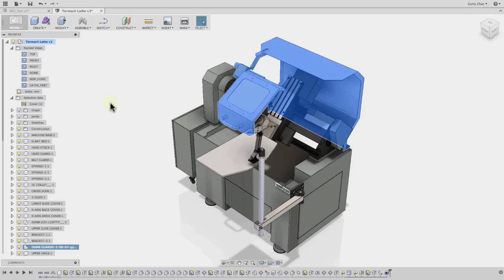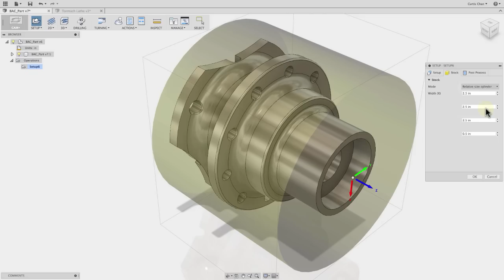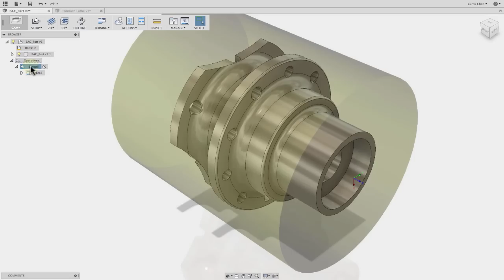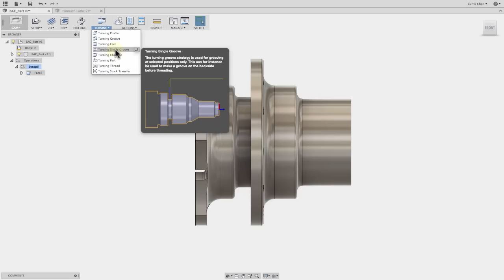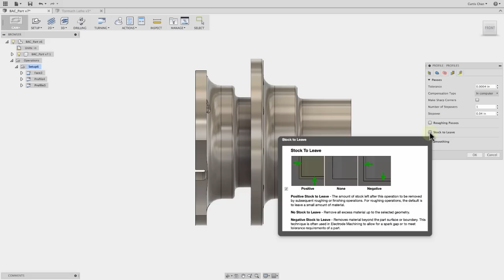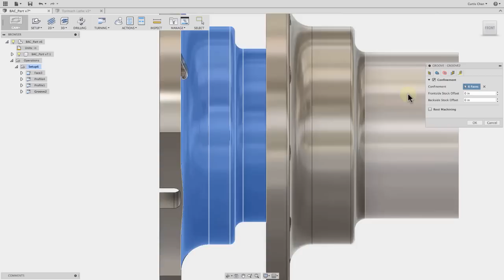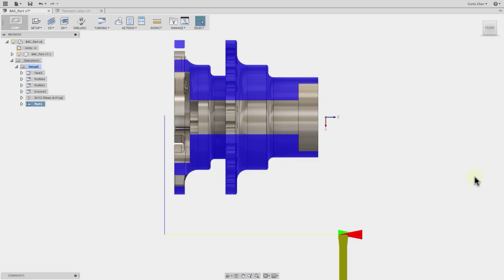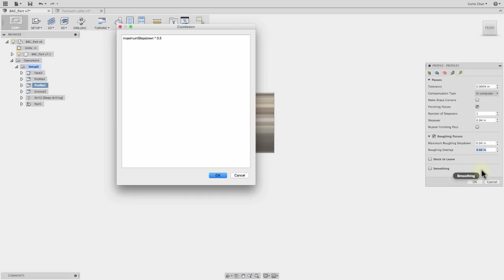Turning Features in CAM Overview